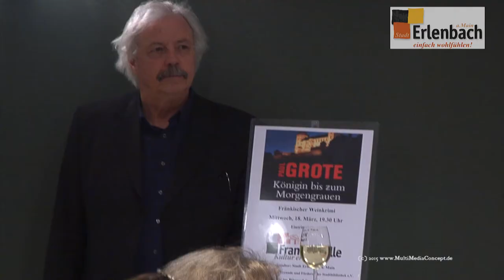Vorstellung der Kandidatinnen zur Fränkischen Weinkönigin 2015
In einer Rahmenveranstaltung zur Wahl der 60 Fränkischen Weinkönigin stellten sich die  Kandidatinnen am Mittwoch den 18. März, um 19.30 Uhr in der Frankenhalle zu Erlenbach am Main  bei einer Lesung von Autor Paul Grote zum Weinkrimi „Königin bis zum Morgengrauen“ vor. Veranstalter war die Stadtbibliothek Erlenbach und der Förderverein „Freunde der Stadtbibliothek“ in Zusammenarbeit mit der Stadt Erlenbach a. Main.
Die Kandidatinnen:
Laura-Sofie Dauenhauer 22 Jahre aus Dettelbach (Lkr. Kitzingen), die 21-jährige Sarah Fröhlich aus Escherndorf (Lkr. Kitzingen), die 24-jährige Lena Kram aus Sommerach (Lkr. Kitzingen), die 19-jährige Katharina Scheufens aus Wiesenbronn (Lkr. Kitzingen), die 23-jährige Barbara Wohlfart aus Würzburg-Hedingsfeld und die 21-jährige Kristin Langmann aus Uffenheim (Lkr.